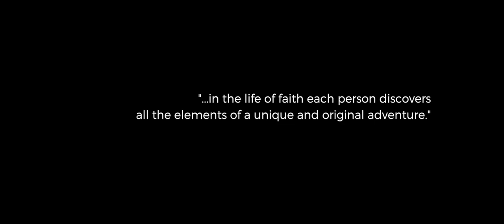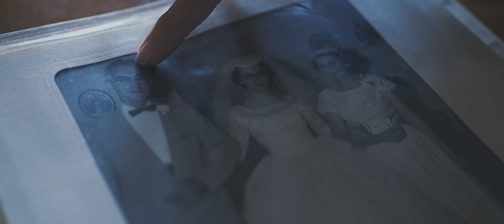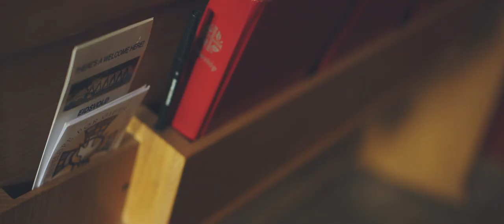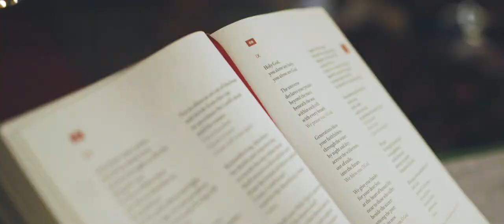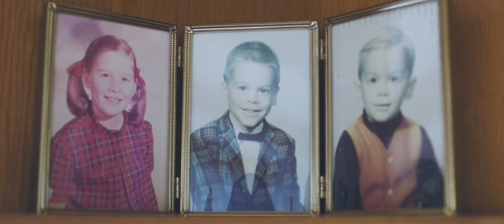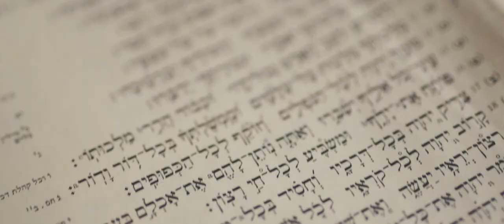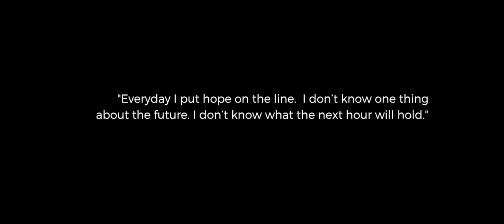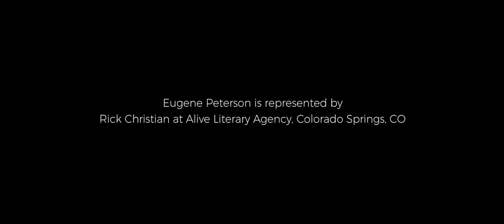Peterson: In Between The Man and The Message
A reflective look into the life and beliefs of pastor and author Eugene Peterson.

Executive Producer Don Pape. Directed by Greg Fromholz. Produced by Emma Good and Nathan Reilly.